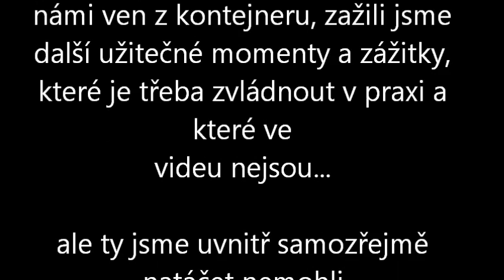Polygon Zbiroh SDH Hrádek u Rokycan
Zažili jsme mnohem větší plameny, mnohem zajímavější momenty, mnohem více kouře atp. ale uvnitř kontejneru jsme samozřejmě natáčet nemohli.